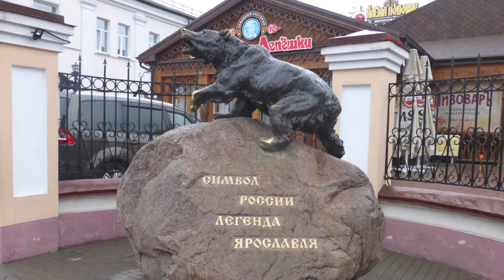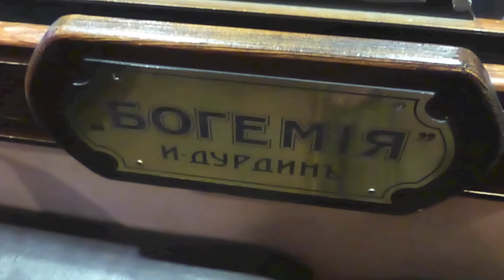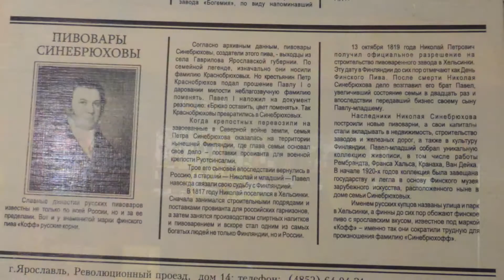День в Ярославле